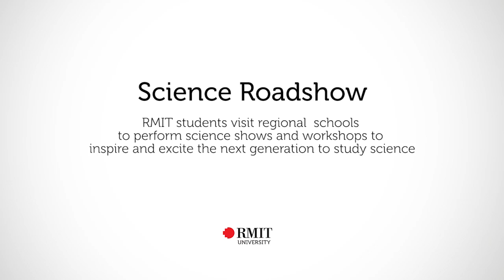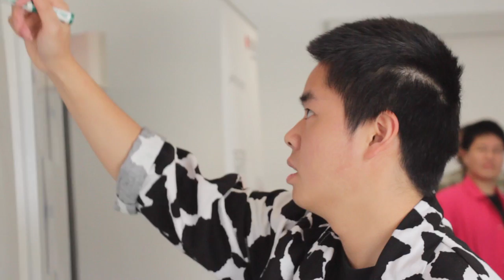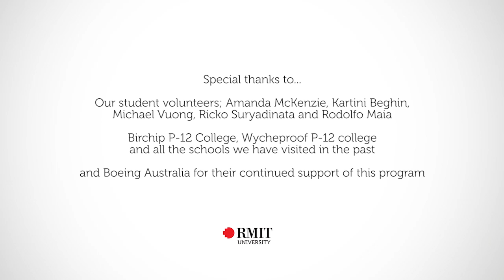Science Roadshow - RMIT University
The Science Roadshow is a volunteer program that involves a group of RMIT students travelling to regional schools over a period of one week and presenting science shows and activities to students in primary and secondary schools, prep to year 12.